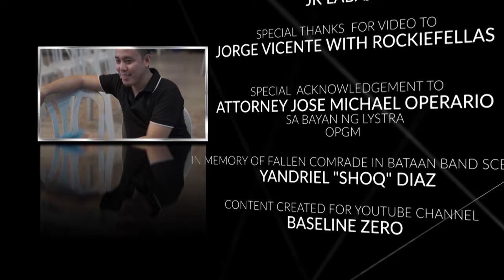Nakakarinding Ingit ng Aircon Mo | May Solusyon ako Dyan! with "Hugot" Feelings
One day in the middle of the night, you get disturbed by this squeaking noise coming from your old Aircon.  You can't help yourself with anything you know and have just to fix this old Aircon one big time.  After so many trial and error, I have come up with the right solution to fix the problem.  I went to Aircon Shop never to ask for grease or oil to smoothen the rotation of the fan motor.  Voila! Suddenly, it's magic! The problem solved.  To support the livelihood means of the Aircon Shop Technician, I gave a tip when I returned the borrowed oil can.  It's not my thing to do "buraot" or penny-pinching the old lad, we are professional here by words and deeds.  Let's share the kindness to make the world a better place to live in.